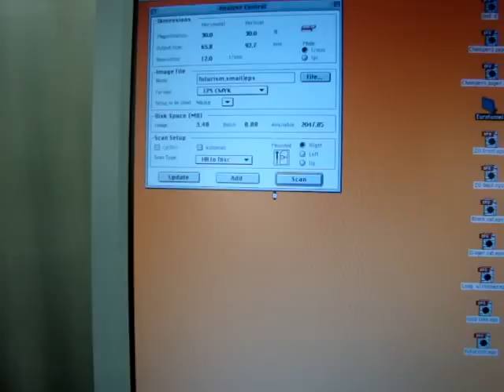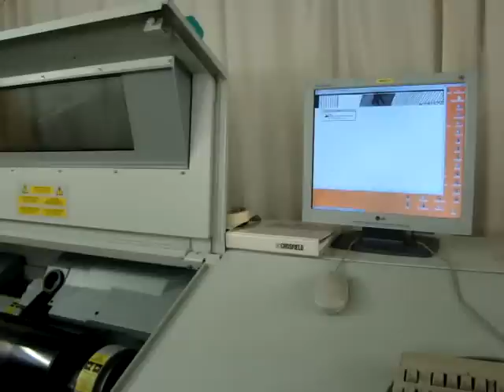Crosfield 6250 Scanner still in use 2010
High end scanner, very rare now as once upon a time anything that appeared in print had to be scanned on one of these drum scanners, whether it be a transparency (slide, dia-positive) or flat artwork (photographic print, sketch or painting) There are only a few of us scanner operators left as with the advent of digital photography the art has all but died.